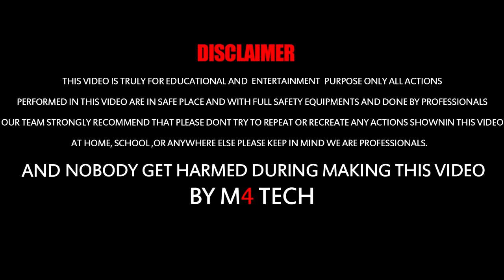How To Cut A Bottle Like This | ഇനി കുപ്പികൾ സ്പ്രിങ്ങുപോലെ മുറിച്ചെടുക്കാം | M4 TECH